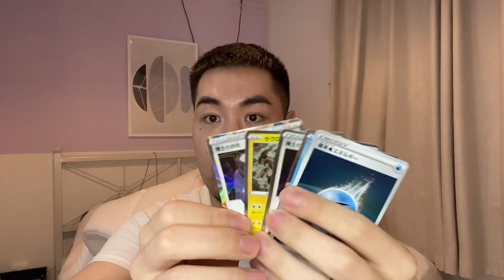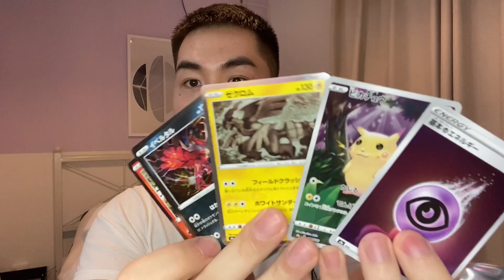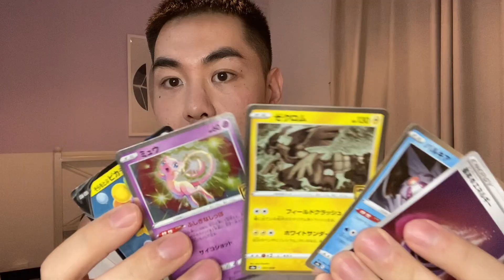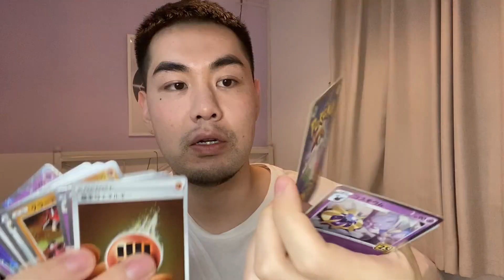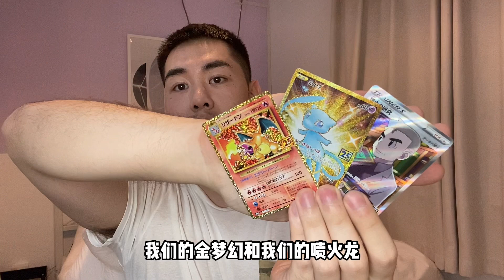【PTCG】1400元狂拆宝可梦卡牌25周年S8a竟瞬间翻价！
这期是超级超级超级欧的卡丘生！